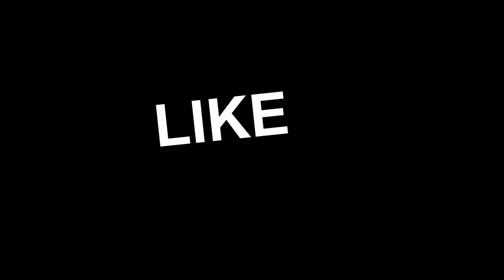ATS GDC Logistics Realistic Economy MOD Ep 08